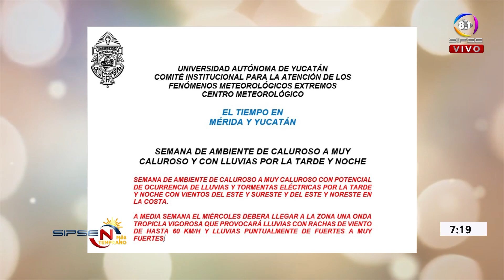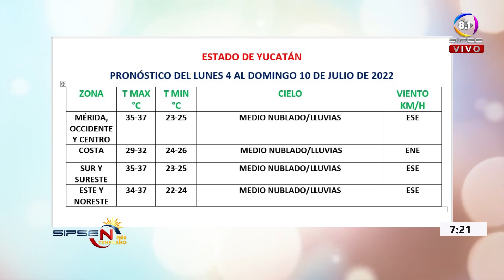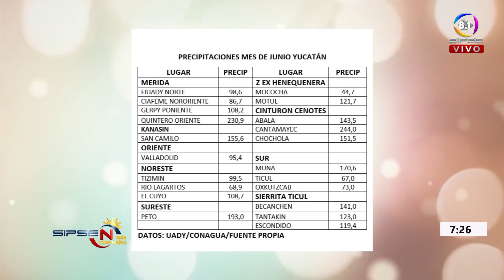ENTREVISTA A JUAN VAZQUEZ, METEOROLOGO DE LA UADY 04 JULIO 2022